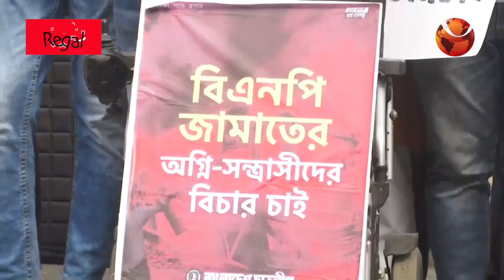যেকোন মুল্যে আমরা এ ধরণের সন্ত্রাসী কার্যক্রমকে প্রতিহত করব ইনশাআল্লাহ: ইনান | Channel 24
»» Office Address:
Bangladesh.